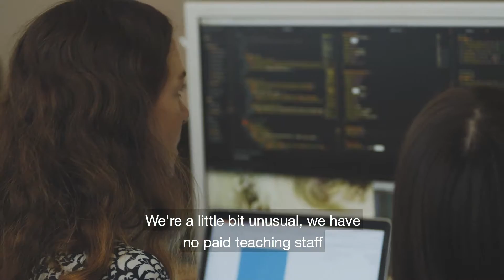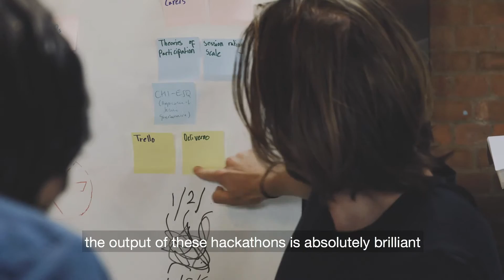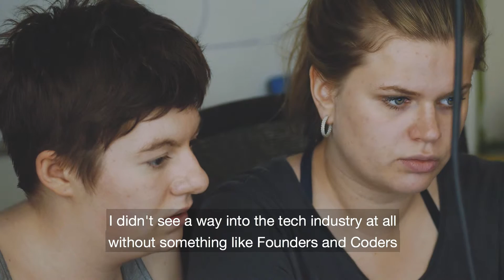Founders & Coders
Founders & Coders is a UK-based nonprofit organization that runs a tuition-free, peer-led fullstack Javascript coding academy in London. With the support of the UK Israel Tech Hub at the British Embassy, we are opening our first international campus in Nazareth in February 2017.